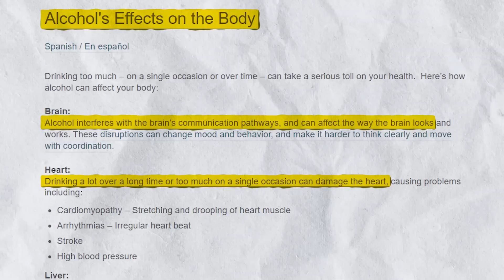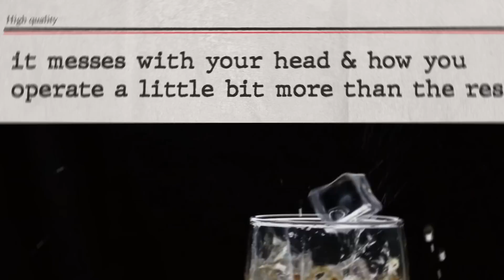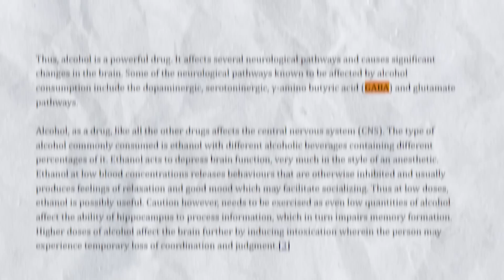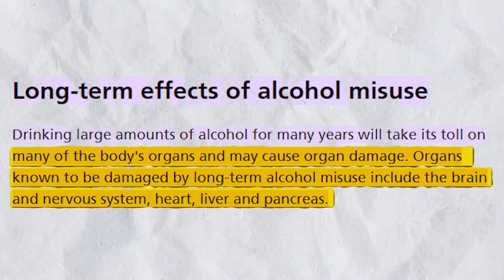How Does Alcohol Work? The Effect it has on the Human Body, Explained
Alcohol, a substance enjoyed socially and recreationally worldwide, is more than just a drink; it's a chemical compound that has significant effects on the body and brain. Understanding how alcohol works can help us make informed decisions about its consumption and recognize the potential risks associated with its use.

Editing by Myles Andoh-Phillips
Written by Trevor English